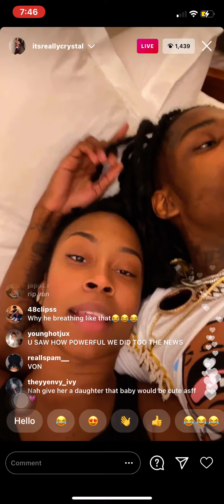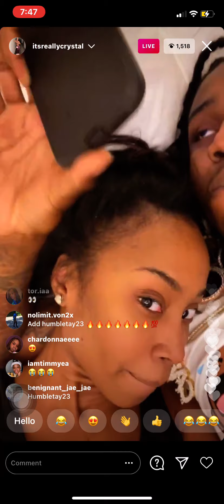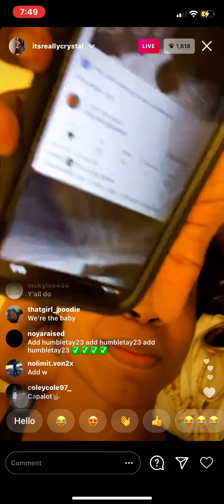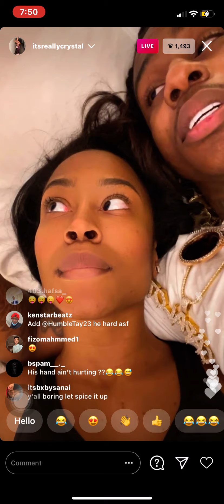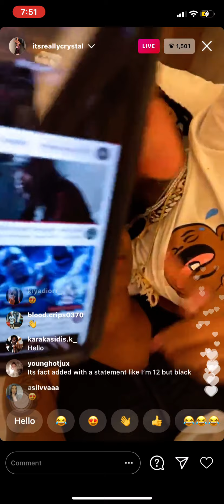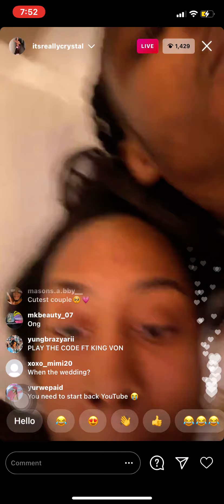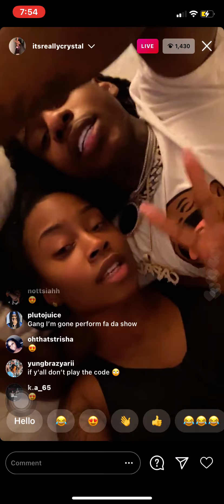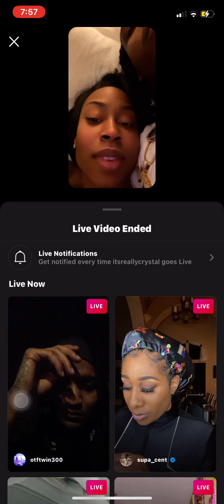Polo G live on Instagram with Crystal‼️🐐1/12/2021🥵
Intro: Made By ProdByIssaBeat
Link:  2:56Polo G - I Know Instrumental (Best Version)YouTube · ProdByIssaBeat · May 15, 20